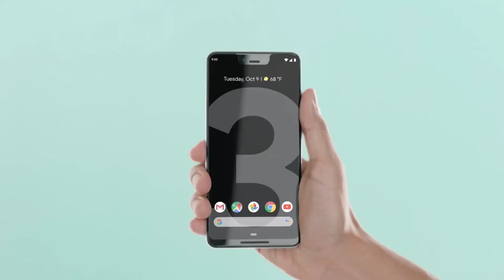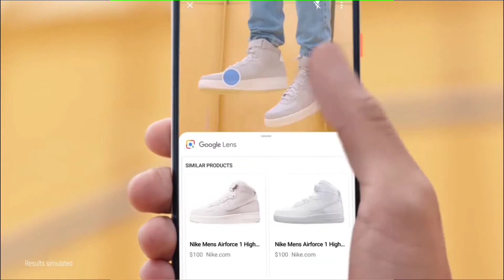GOOGLE PIXEL 3A Y 3A XL TAMBIÉN RECIBIRÁN SU ACTUALIZACIÓN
Google es un fabricante que ha destacado principalmente por escuchar a sus usuarios y mantener sus equipos siempre actualizado y esto es precisamente lo que ha hecho Google actualizando dispotivos como los google pixel 3a y Google pixel 3A XL